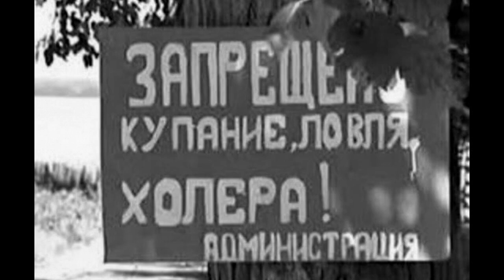Высоцкий о карантине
Полина Антоновна просит вспомнить Высоцкого и поставить его песню “Не покупают никакой еды”